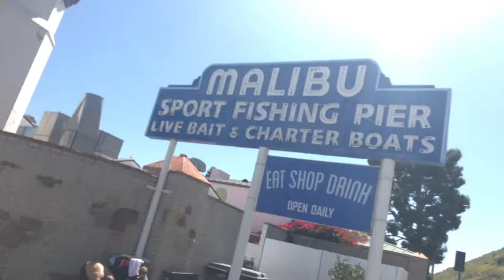Brand Malibu Pier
Final project for PR527 at USC Annenberg.